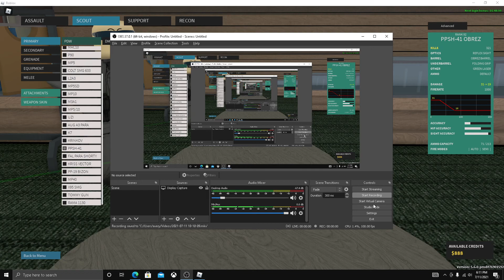Phantom Forces is dying :(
Phantom forces is dying sadly but thats what happens to all games